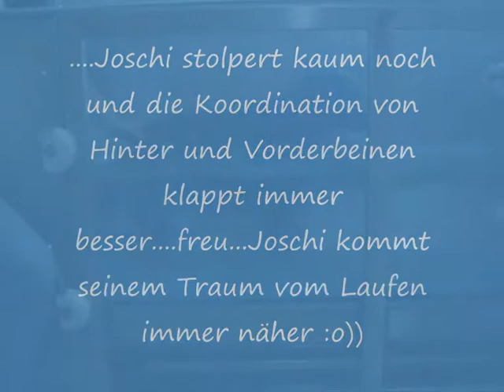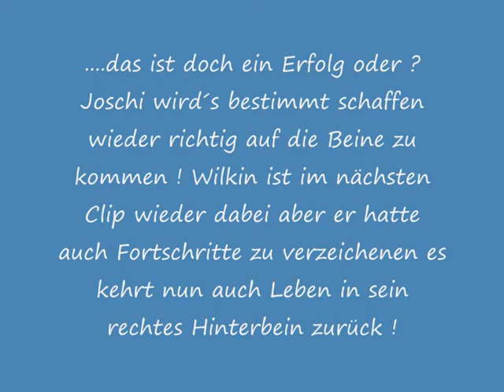6. Aquatherapie_0001.wmv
Joschi hat einen riesen Sprung in seinen Fortschritten gemacht. er hat die Angst vor dem Wasser verloren und fängt an richtig zu laufen...er stolpert nicht mehr...freu ! Bei Wilkin haben wir bemerkt das er nun auch im rechten Bein etwas spürt auch bei ihm kehrt Leben in beide Hinterbeine zurück :o)